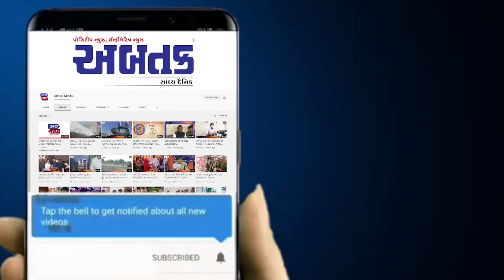| ABTAK Mરાજકારણ ગરમાયું : પાટણમાં ભાજપના નેતા અલ્પેશ ઠાકોરે સમાજની મોટી જનમેદનીને સંબોધી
રાજકારણ ગરમાયું : પાટણમાં ભાજપના નેતા અલ્પેશ ઠાકોરે સમાજની મોટી જનમેદનીને સંબોધી